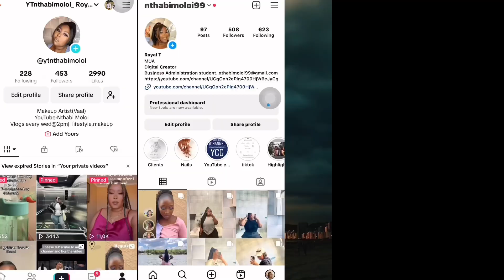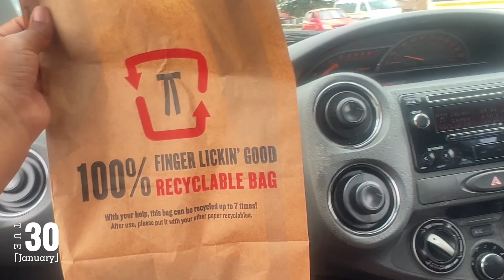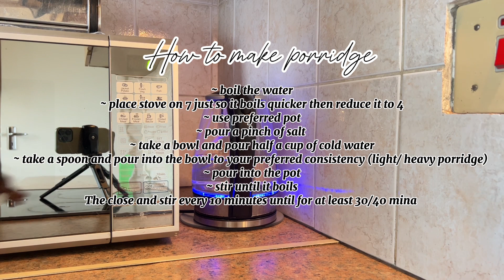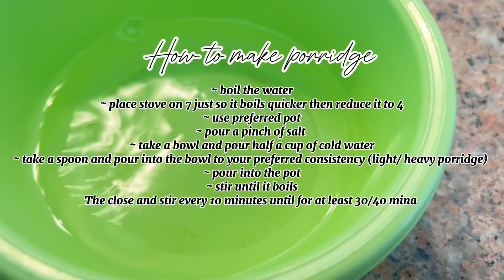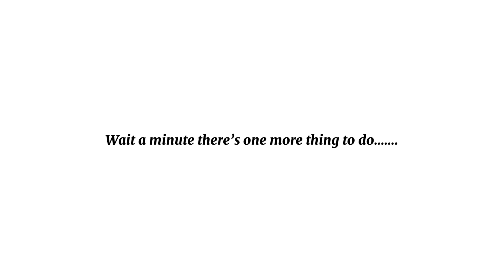VLOG | A few days with me| Content planning + rants+ cleaning+ more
Hey Royal T👑Family/Gang

In today’s video, issah Vloggy Vlog. Mannn I have a lot to say. My relationship , life and everything else is out in the open. Of course we cleaned around the house and cooked. Y’all know me by now.

What we offer:
Ginger biscuits